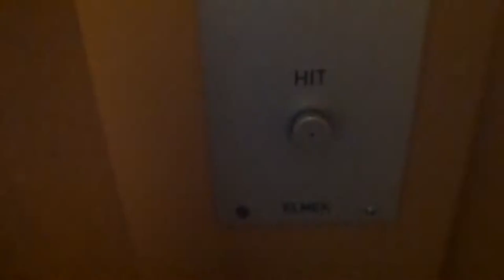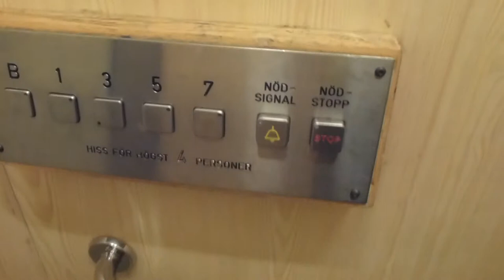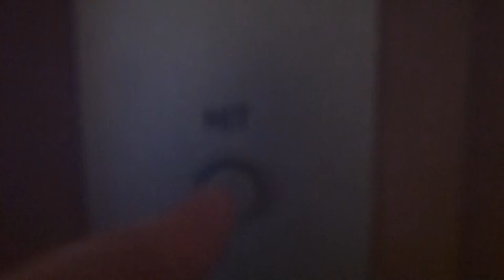Another old ELMEK Traction elevator @ Kvarnbergsplan 6, Huddinge